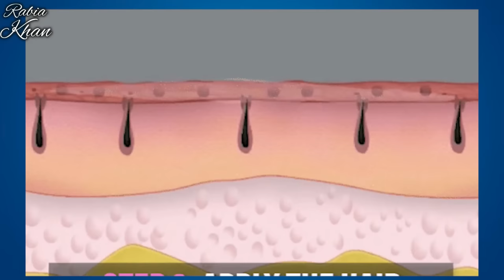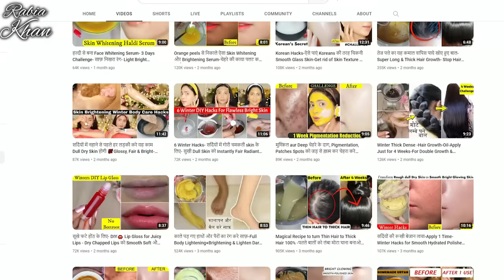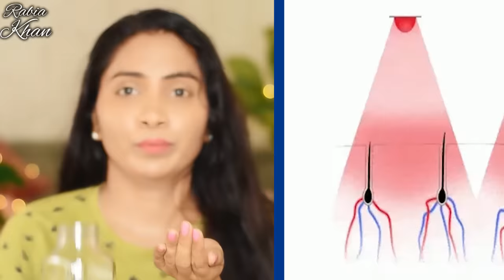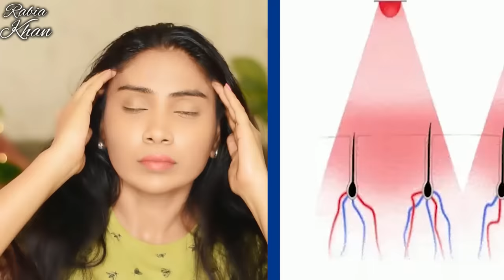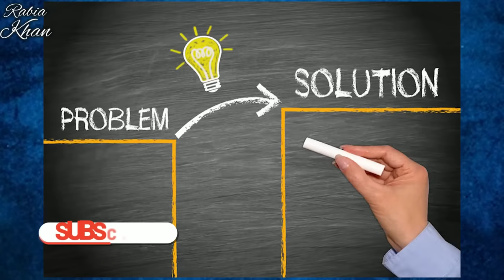I tried this and my hair growth got doubled in 1 month-Increase Hair Density with Double Hair Growth